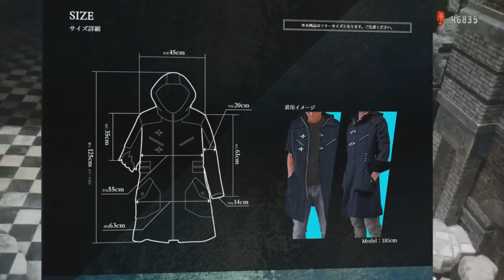500к рубасов за Devil may cry 5 \Очень дорогая игра\ КакЕсть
Всем привет! :v
А ты готов выложить пол миллиона за игру?